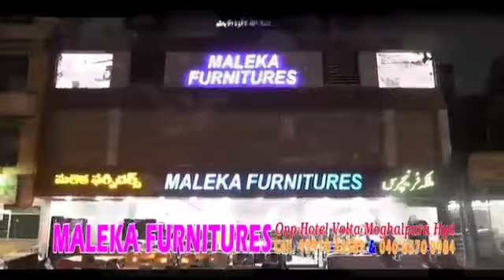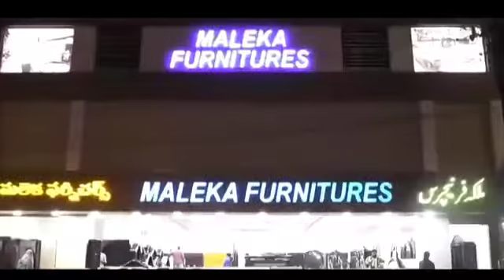BTS NEWS HYDERABAD CHRISTIAN COMMUNITY KI JANAB SE UPOUGUDA LALITHA BAGH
from Lalitha bagh division...
Christian Community ki Janib se uppuguda lalitha bagh me ek programe munaqid kiya gaya tha jisme Janab Md Ali Sharif sahab Azam Lalitha bagh division corporater mehman e khususi the jisme Janab Md Ali sharif sahab azam bhai (lalitha bagh div corporater) ki shalposhi bhi ki gayi...